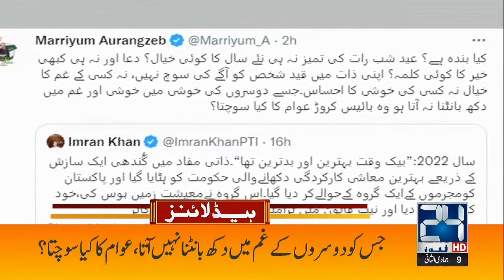4am News Headlines I 01 Jan 2023 I 24 News HD